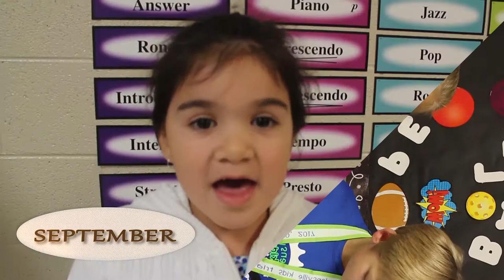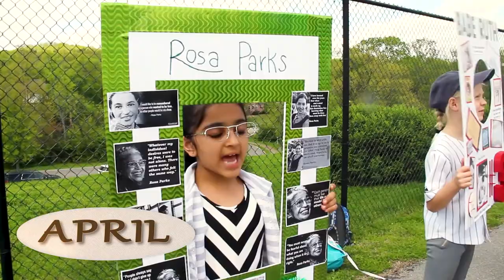Kenrose Elementary 2017-18 Year in Review